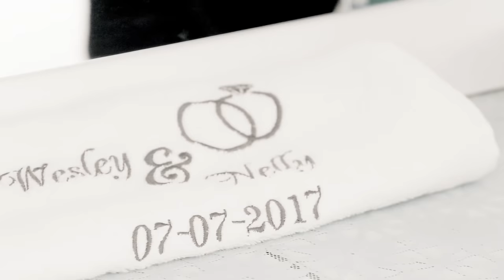Wesley Klein - Dit Is De Dag